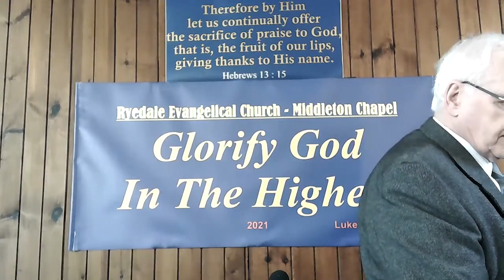John 17 6to10 SERMON Jesus Prays for Hs Own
HYMN: 832
To Him we come
James Edward Sedden
© The Representative of the late James Edward Sedden / Jubilate Hymns
Used by Permission. CCLI Streaming Licence #2395512